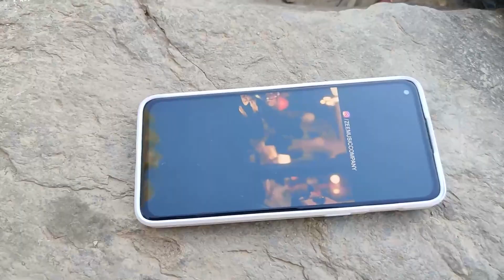ASHISH + RIYA BEST PREWEDDING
ASHISH + RIYA

Composition : Creative Cottage Studio
Vinod sahu fotography

“Emotion is the true substance of wedding photography” and we at Creative Cottage Studio strongly believe in the same. Wedding photography to us is to witness your beautiful story and capture it with its true essence. We listen to what you want and then create beautiful memories of your dream wedding. Your search for the best wedding photographer ends here. Based in Bhilwara (India), we have covered weddings across countries & having met such wide array of people, having captured weddings of all different cultures like, Hindu weddings, Jain Wedding, Sikh weddings, Muslim weddings, Christian weddings across India has given us the perfect understanding of our client’s requirements. The contentment we see on our client’s face is what satisfies our soul.